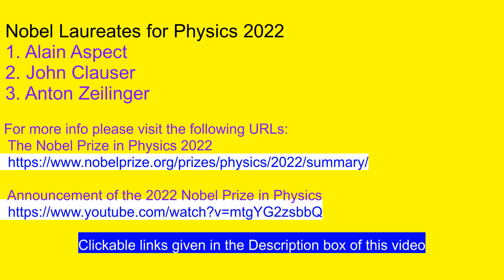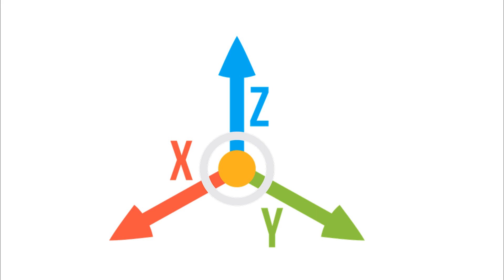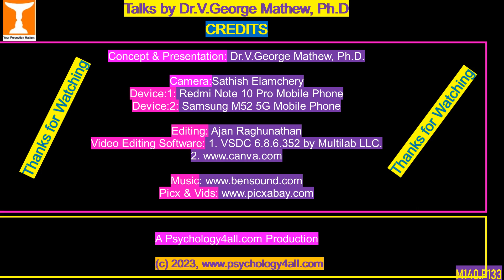പാരാസൈക്കോളജിയുടെ മാനങ്ങള്‍ | Limits Of ParaPsychology | Prof.V.George Mathew, Ph.D.